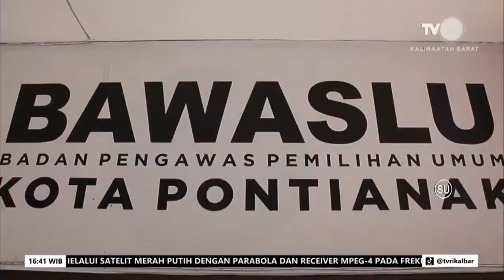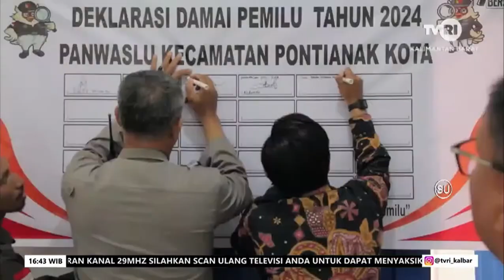SATUKAN PERSEPSI WUJUDKAN PESTA DEMOKRASI PENUH KEHARMONISAN